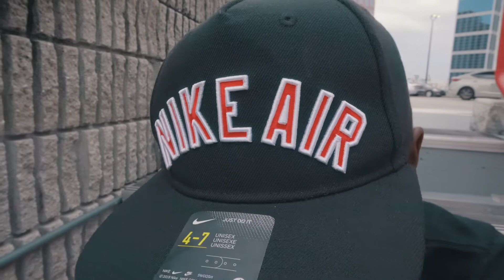BREEEZY - CHECK UP (Official Music Video) SHOT